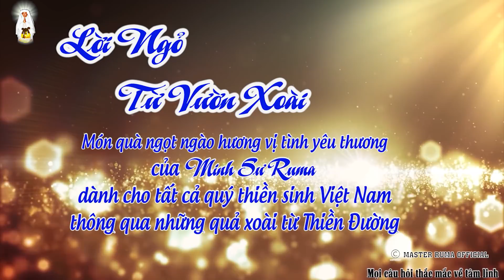Lời Ngỏ Từ Vườn Xoài | Có Gì Trong Những Trái Xoài Của Minh Sư Ruma? Master Ruma Official